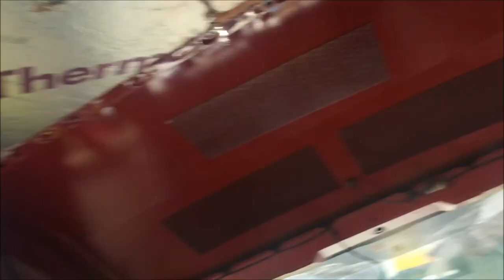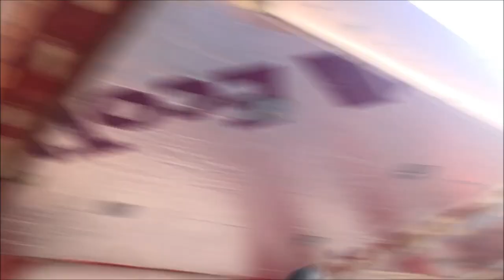Cab Insulation and overhead cupboard: Mercedes Sprinter Camper Conversion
A video showing how i go about taking down my headliner in my Mercedes Sprinter and insulate above it with a vapour barrier reinstall it and then construct an overhead cupboard.
camper conversion# van insulation# uk van life#